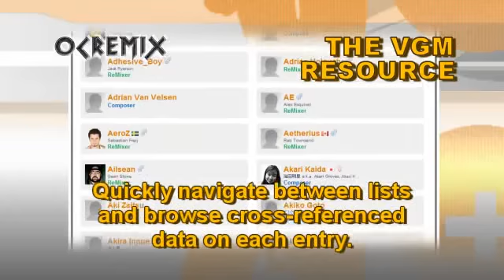Legend of Zelda: Skyward Sword ReMix by RebeccaETripp: "Fi, Emissary of the Goddess" (#3482)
• Game: The Legend of Zelda: Skyward Sword (Nintendo, 2011, WII)
• ReMixer(s): RebeccaETripp
• Composer(s): Hajime Wakai, Koji Kondo, Mahito Yokota, Shiho Fujii, Takeshi Hama
• Song(s): "Fi's Lament", "Fi's Theme"